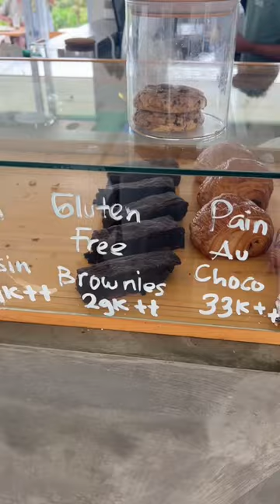WHAT I ATE IN BALI FOR A DAY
what I ate in a day in Bali, Indonesia and the prices of everything I ate! Watch the full vlog on my channel @MorganVenn